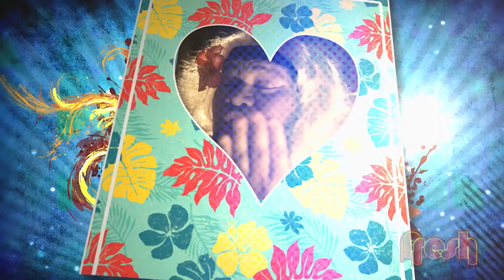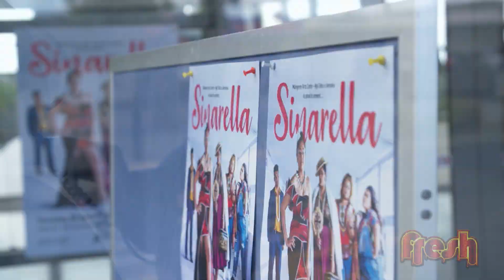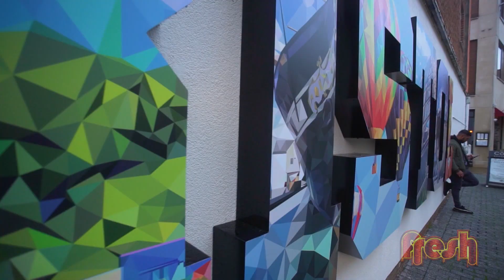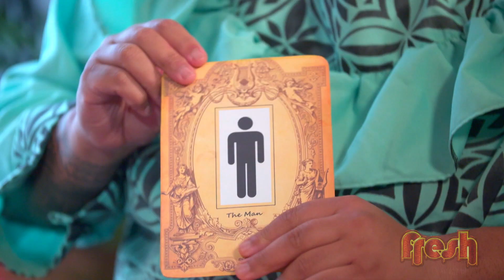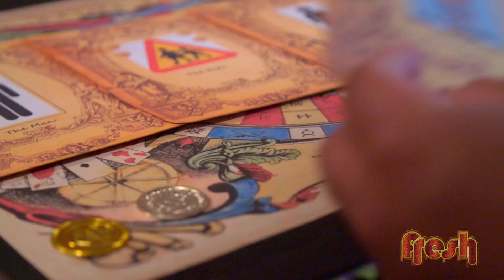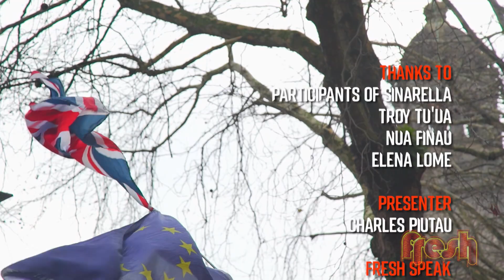Fresh Season 9 Episode 19 - Hosted by Charles Piutau from Bristol, UK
Fresh returns to the UK and this time to the city of Bristol with one of the world’s biggest rugby stars: Charles Piutau!

Find out about this talented Kiwi Tongan’s life in ‘My World’; Tiger & Raa discuss Pacific rugby and league history with Uncle Roger; and what is Fortune Tala doing now that her former clients have given her bad reviews?? ... 'Where are the Now' Investigator Pani finds out for us!!  This week on Fresh Cheee Hoooooo!